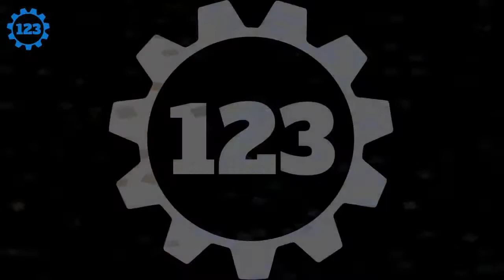ZIP TIE LIFE HACKS - PART 1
Welcome to Mr 123 channel
Herramientas y dispositivos caseros - Homemade tools & devices
Contenido creativo - Creative content

Descargo de responsabilidad: Este vídeo se emite solamente con propósitos educativos y de promoción. Toda la información proporcionada en este canal es solo para fines educativos y de promoción, por lo cual no somos responsables de la utilización o de la finalidad de dicha información por parte de los usuarios.
Si sos menor de edad, siempre que necesites una opinión o tengas una duda consultá con un adulto.